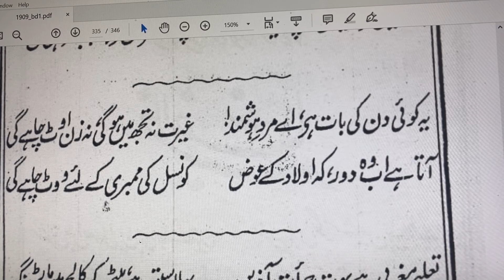Ye Koi Din Ki Baat Hai Ae Mard-e-Hoshmand | علامہ اقبال | بانگ درا | یہ کوئی دن کی بات ہے اے مرد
یہ کوئی دن کی بات ہے اے مرد ہوش مند
غیرت نہ تجھ میں ہو گی نہ زن اوٹ چاہے گی

آتا ہے اب وہ دور کہ اولاد کے عوض
کونسل کی ممبری کے لیے ووٹ چاہے گی